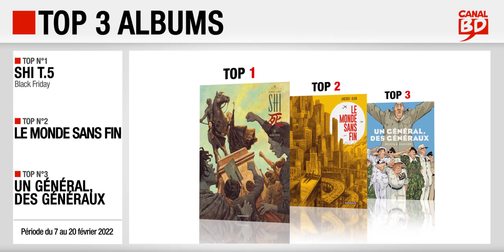07 au 20/02/22 : Top des ventes "albums" chez les libraires Canal BD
Top 3 des meilleures ventes d'albums de bande dessinée, enregistré chez les libraires du Réseau Canal BD, entre le 7 et le 20 février 2022 :
- Top 1 : Shi T.5, Black Friday de Zidrou & Homs (ed. DARGAUD)
- Top 2 : Le Monde sans Fin, de Jancovici & Blain (ed. DARGAUD)
- Top 3 : Un Général, des Généraux, de Juncker & Boucq (ed. LE LOMBARD)